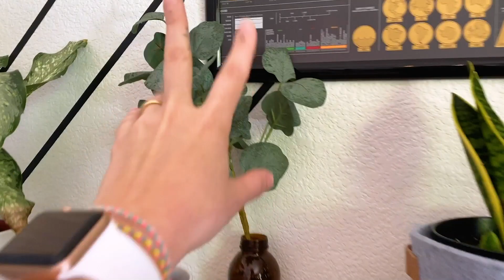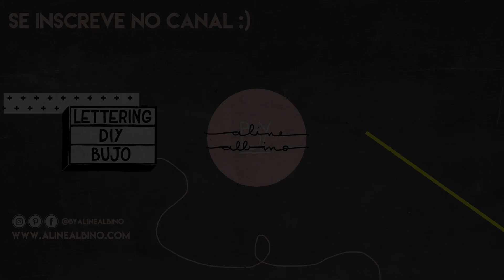Todas as minhas plantas | by Aline Albino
Tour pelas minhas plantas! Comecei com só uma e virei uma plant lady hahaha